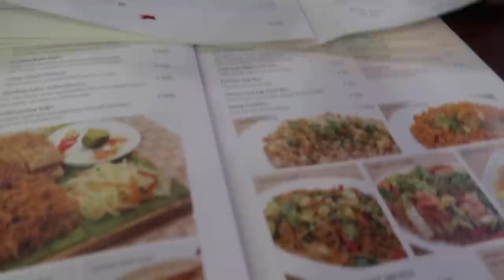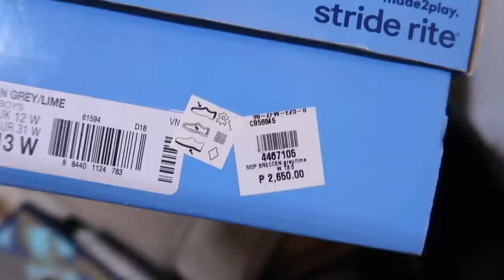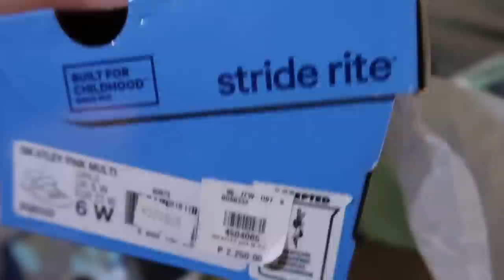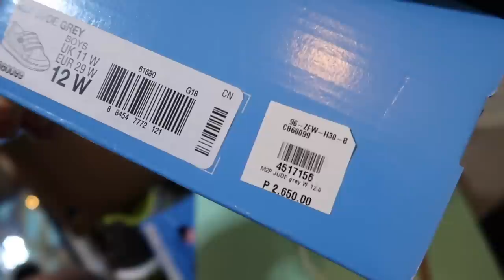School Bag Shopping + 80% OFF na mga Sapatos😱